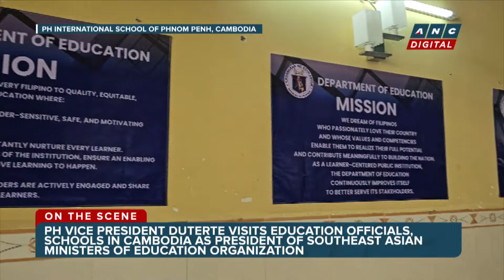LOOK: VP Duterte meets her Cambodian counterpart, Dr. Hang Chuon Naron | ANC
Vice President and Education Secretary Sara Duterte is in Cambodia to visit the SEAMEO Regional Center for Technical Education Development, attend the inauguration of the PH International School in Phnom Penh, and have a courtesy call with Cambodia's Deputy Prime Minister.